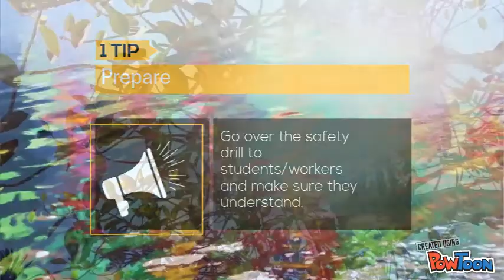5 Tips To Survival Episode 2 Mass Shooting